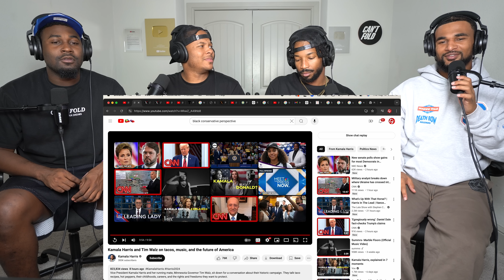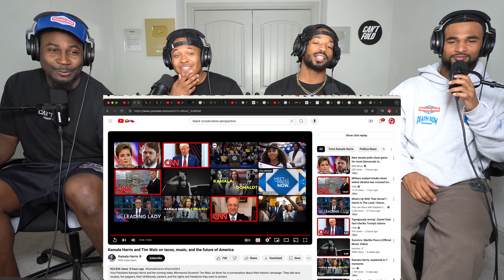Kamala Harris and Tim Walz Interview Each Other! 🤣